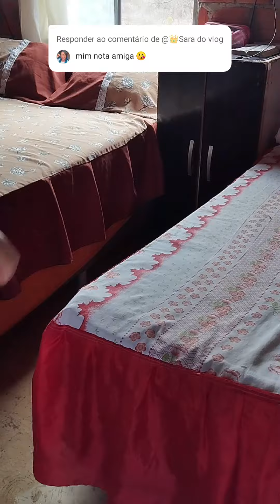Limpeza no meu lar 🏡💕